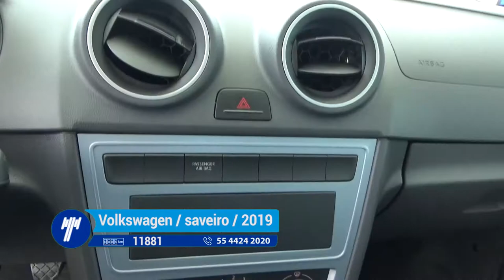Volkswagen / saveiro / 2019-KP048441